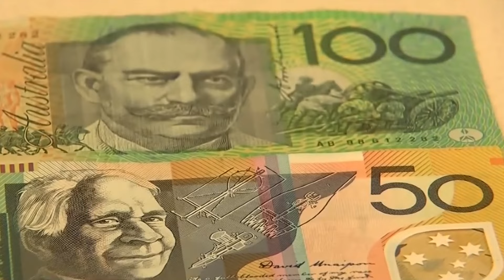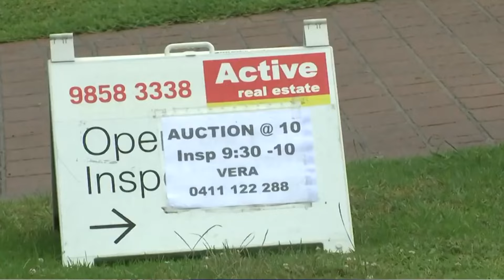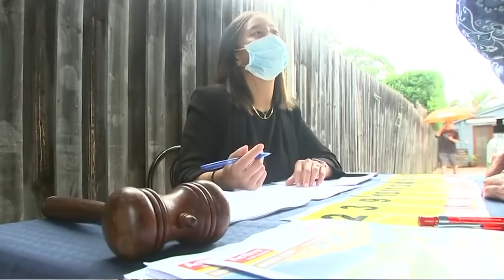TIN ÚC CHÂU 3PM 15-03-2024 - Peter Dutton thúc đẩy Albanese theo chân Mỹ thực hiện lệnh cấm TikTok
1. Thủ tướng Albanese bác bỏ chỉ trích của các tiểu bang về việc cắt giảm gần 90 tỉ dollar tiền thuế GST
2. Thủ hiến NSW và Bộ trưởng Ngân Khố Victoria đối đầu trong cuộc xung đột tài chính về việc cắt giảm thuế GST
3. Peter Dutton thúc đẩy Albanese theo chân Mỹ thực hiện lệnh cấm TikTok
4. Nam Úc: Người mua  nhà có thể không cần phải trả tiền để kiểm tra nhà trước khi mua
5. Nam Úc: Cảnh sát sẽ tăng cường hiện diện tại khu vực trung tâm Rundle Mall
6. Thêm một nhà máy bia nổi tiếng trên bờ vực phá sản

6:00PM & 8:00PM từ Thứ Hai - Thứ Sáu và 1:00PM Thứ Bảy